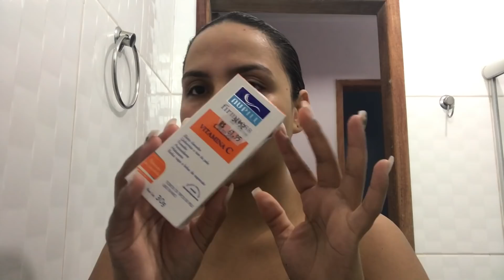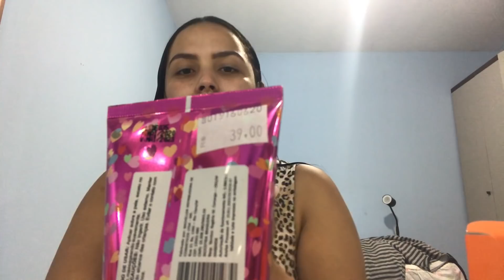SPA DAY + COMPRINHAS 💙 - Karine Oliveira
Barra de São Francisco - Espirito Santo
Até o próximo vídeo meus amores💙